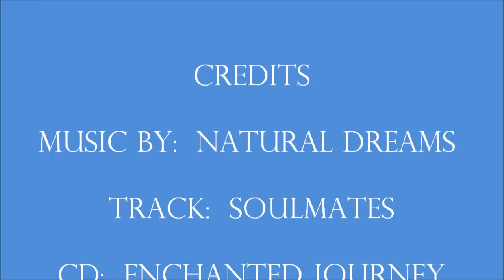Morning Coffee at THE LAKE Part One The Dock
Pre-Dawn moments on a misty North-woods Wisconsin lake.